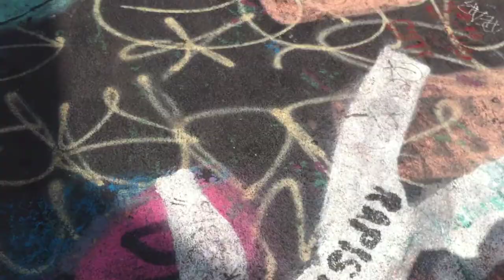Williamsburg bridge new york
williamsburg bridge walk